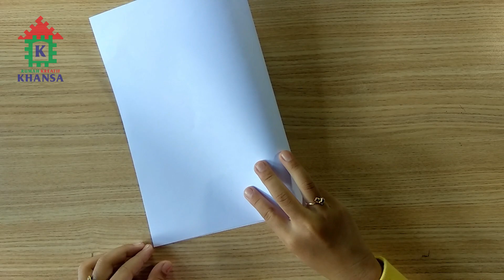KHANSA : TUTORIAL BERKREASI MEMBUAT TOPI POKEMON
Bismillah
Assalamu'alaikum teman-teman yang Khansa cintai karena Allah subhanahu wa ta'ala

Selamat datang di channel youtube Rumah Kreatif Khansa ;)

Pada video kali ini Khansa ingin berbagi tutorial berkreasi membuat Topi Pokemon dari bahan kertas.

Selamat menonton ya teman-teman. Terima kasih sudah berkunjung di channel youtube Rumah Kreatif khansa. Semoga video ini bermanfaat ya teman-teman.

Rumah Kreatif Khansa